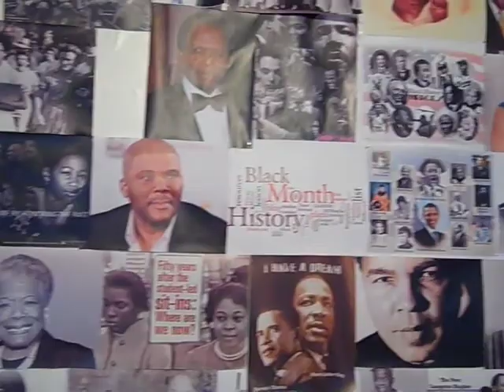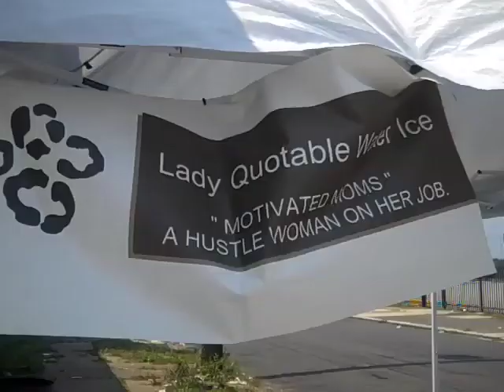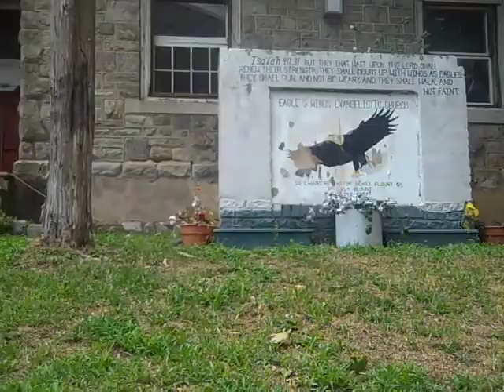Bridgeway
This video was produced by members of Bridgeway, a community empowerment organization in Philadelphia.